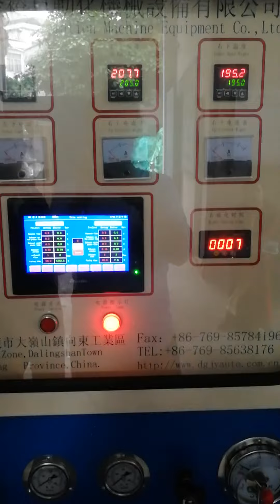Jinyu silicone wristband making machine, hydrauliy machine